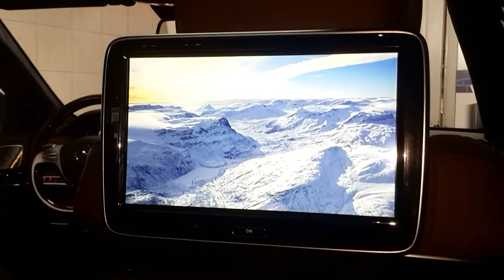Mercedes Benz Maybach Apple TV